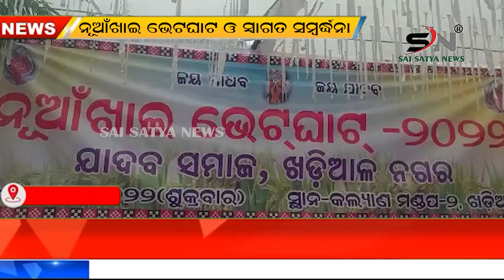ଯାଦବ ସମାଜ ପକ୍ଷରୁ ନୂଆଁଖାଇ ଭେଟଘାଟ କାର୍ଯ୍ୟକ୍ରମ